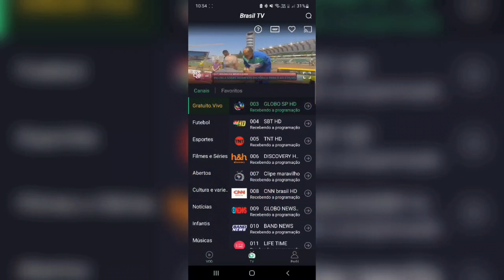BEST🤡💻🔥⚡FAST ADS + LOW HITMARKER LOCUS Gunsmith Setup! BEST LOCUS Loadout? LOCUS Attachments CODM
Descrição do conteúdo da área：
Brasil TV Mobile tem os conteúdos sob demanda mais completos : os filmes mais recentes, séries, infantia, animes e muito mais em 1080P.
-Está perfeitamente compatível com celular Android (Android 4.2 ou superior) e TV.
-Permite CHROMECAST E DLNA (Plano Standard & Premium).

00:40 - Brasil TV Announcement
00:45 - Edit intro locus
01:00 - Tutorial and Gunsmith
01:50 - Gunsmith + Bonus Tips
02:57 - Gameplay Test SND

Sniper Tips Videos Lessons

Video Settings

sensitivity code

Device: S10 Lite
Device2: Iphone 7
Editing: PowerDirector
Editing2: kinemaster
Editing -Thumb: PicsArt
Record: Screen Recorder

Extras tags